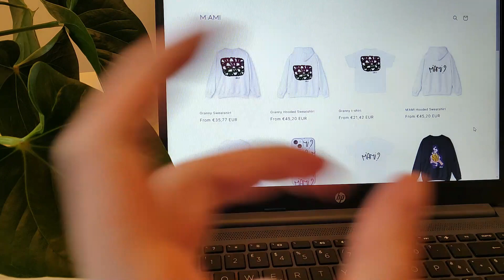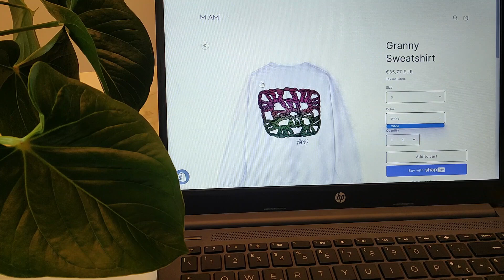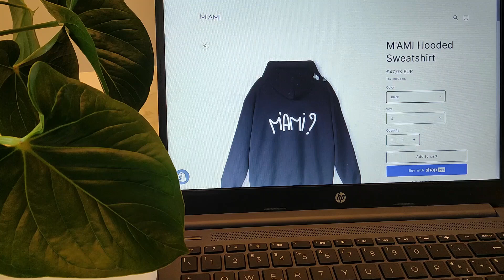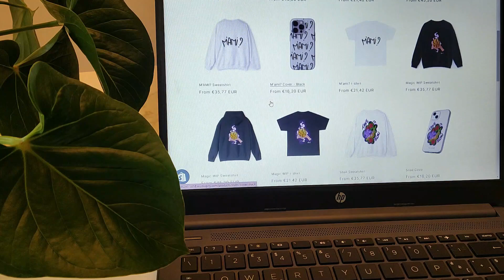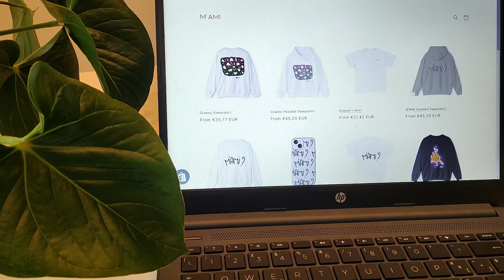SOS: idee regalo per amanti dell'uncinetto! SOS: crochet lover gift ideas!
Oggi un video speciale!
Ho pensato di realizzare abbigliamento e accessori con delle grafiche a tema uncinetto disegnate da me!
Se avete amici, parenti ecc amanti dell'uncinetto, questi faranno sicuramente per loro!